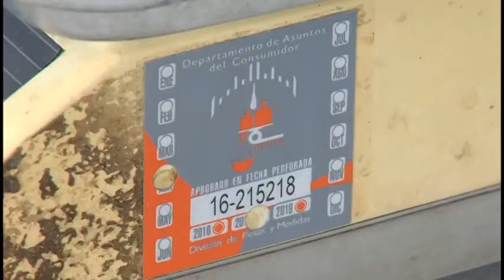DACO y Agricultura inspeccionan venta de pescado en Naguabo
Los secretarios del Departamento de Asuntos del Consumidor (DACO) y el Departamento de Agricultura visitaron una pescadería en Naguabo para verificar el cumplimiento con las ordenes, reglamentos y leyes que aplican a la venta y manejo de mariscos en el país como parte de la demanda que se produce durante la Semana Santa.